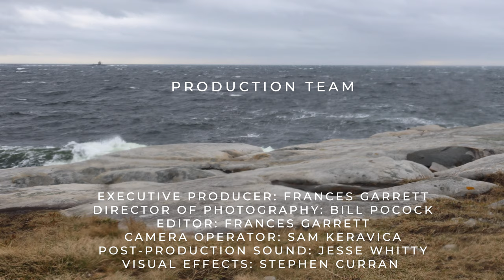Dr. Frances Garrett: Understanding Suffering from Cross-Cultural Perspectives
Dr. Frances Garrett is an Associate Professor of Buddhist Studies and Tibetan Studies in the Department for the Study of Religion at the University of Toronto, where she has taught since 2003. From 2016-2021, she was Inaugural Director of the Robert H.N. Ho Family Foundation Centre for Buddhist Studies at the University of Toronto. Before that, she was the Associate Chair of the Department for the Study of Religion (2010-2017). She is currently Director of the Buddhism, Psychology and Mental Health program at New College, University of Toronto.

This video was filmed at Frankel-Lambert Park in Toronto, Canada. The city of Toronto is located in the Dish With One Spoon Territory. The Dish With One Spoon is a treaty between the Anishinaabe, Mississaugas and Haudenosaunee that bound them to share the territory and protect the land. Subsequent Indigenous Nations and Peoples, Europeans and all newcomers have been invited into this treaty in the spirit of peace, friendship and respect. We wish to acknowledge our privilege in being able to develop this project here.